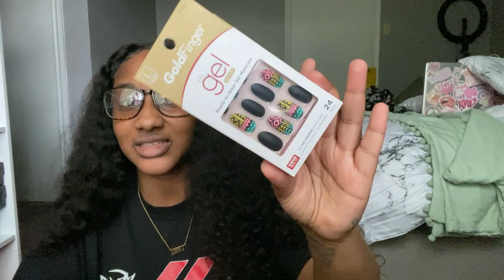😍What's In My Bag 2020 {Louis Vuitton Speedy 40}😍